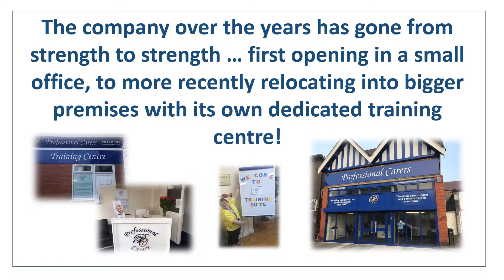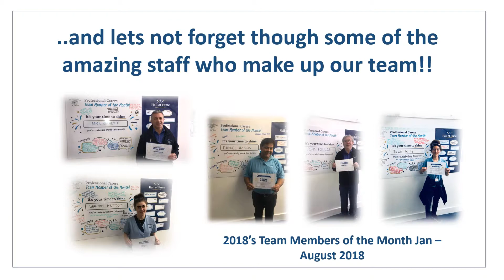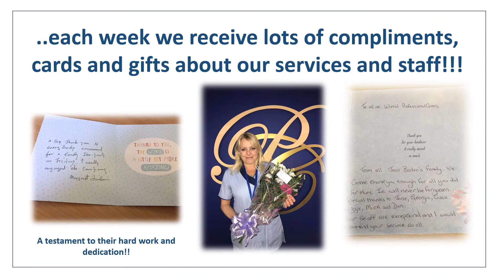Congratulations ...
In 2018 we celebrate 20 years of business operation, providing High Quality Home Care to the residents of Wirral and now Edinburgh!

Congratulations to our Managing Director 'Julie Boss' on this amazing achievement. Love from all the team x